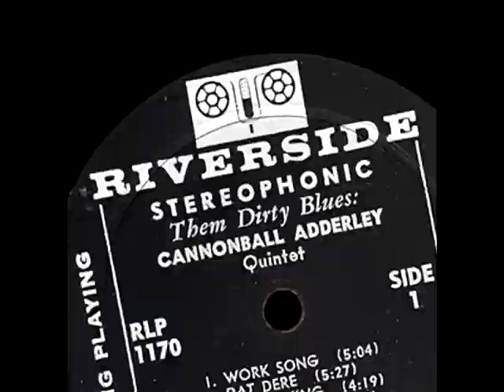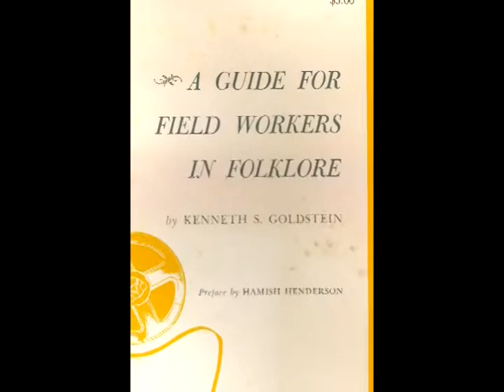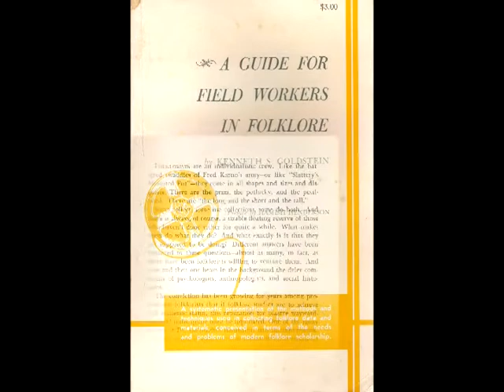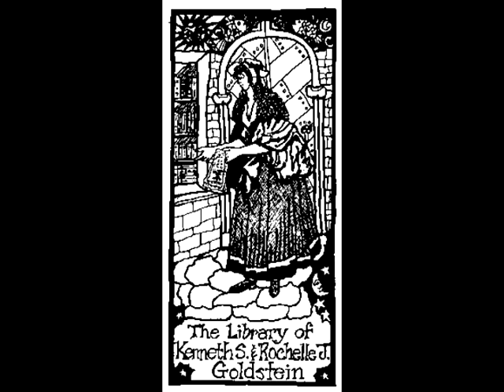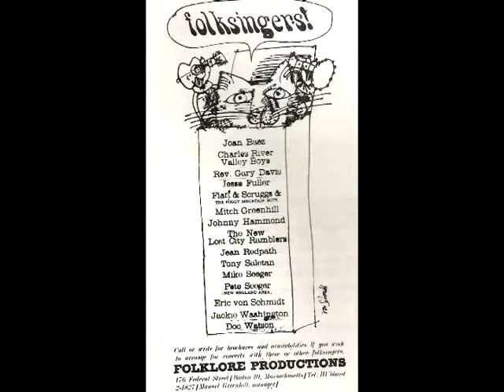Kenneth S. Goldstein - Folk Alliance International Lifetime Achievement Award 2006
2006 Folk Alliance International Business/Academic Lifetime Achievement Award recipient Kenneth S. Goldstein